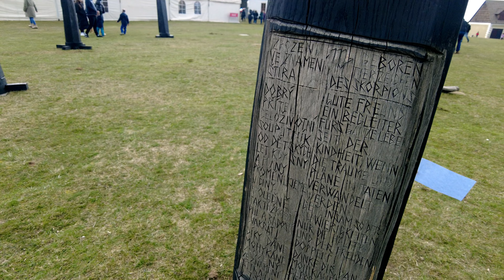Lesná Velikonoční Jarmark 2023